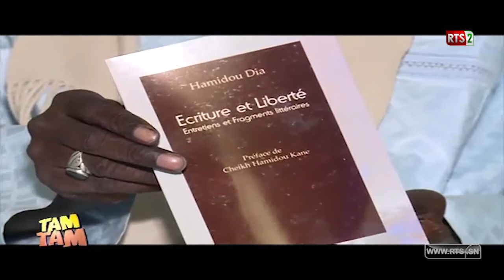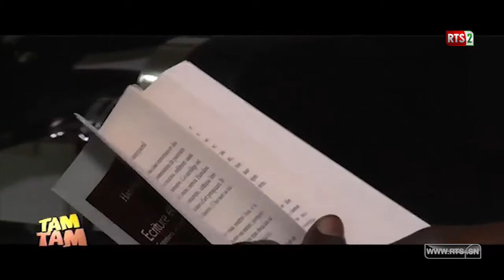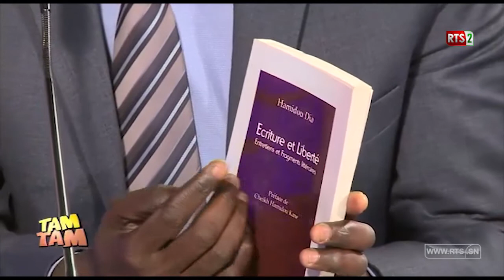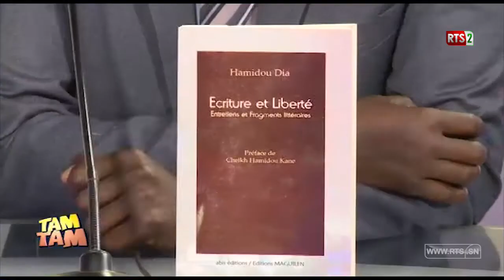TAM TAM du 06 fevrier 2018